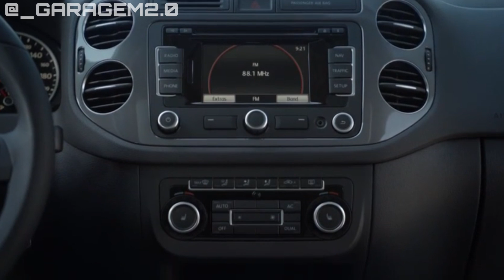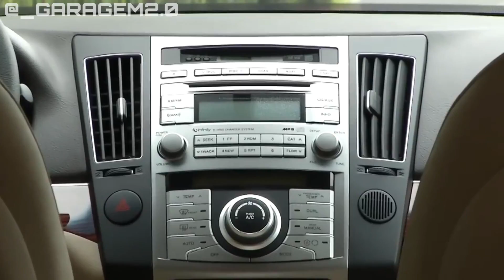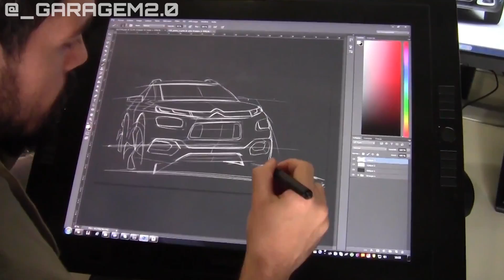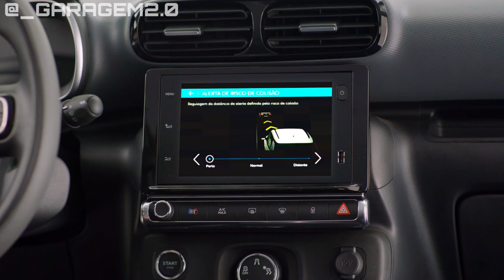5 SUVs DE FAMÍLIA QUE DÃO PAU EM QUALQUER UM!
5 SUVs DE FAMÍLIA QUE DÃO PAU EM QUALQUER UM!